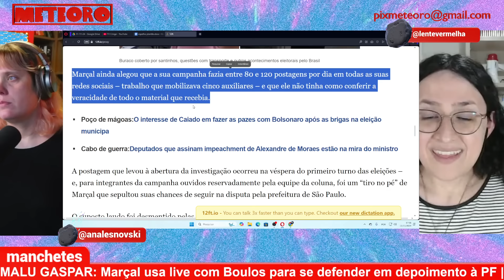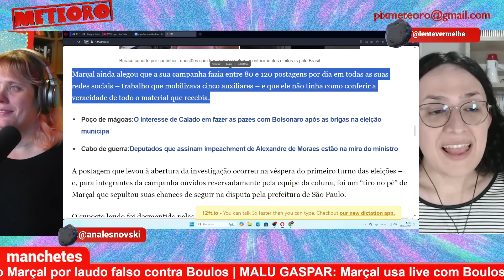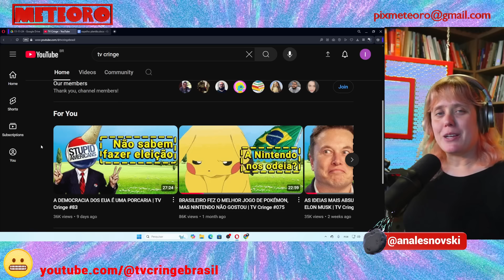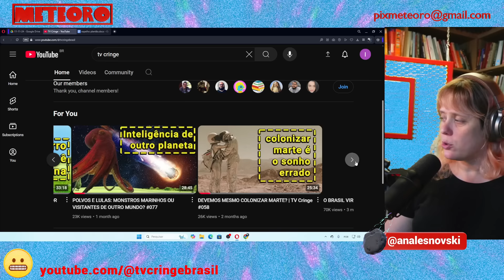LIVE COM BOULOS VAI SALVAR MARÇAL DA INELEGIBILIDADE? | PLANTÃO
Pablo Marçal prestou depoimento à Polícia Federal devido ao laudo falso usado contra Guilherme Boulos no primeiro turno das eleições municipais de São Paulo. A sua linha de defesa foi usar a live com Boulos para dizer que não existe nenhuma animosidade entre os dois.